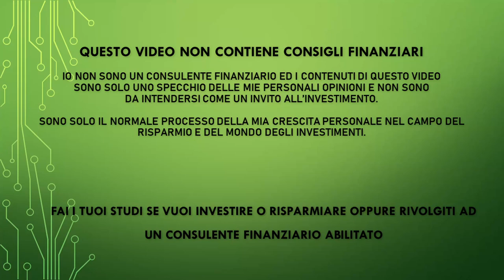i 3 consigli per crescere finanziariamente di Li Ka Shing - Pensieri Laterali